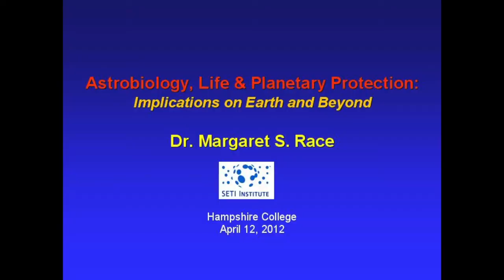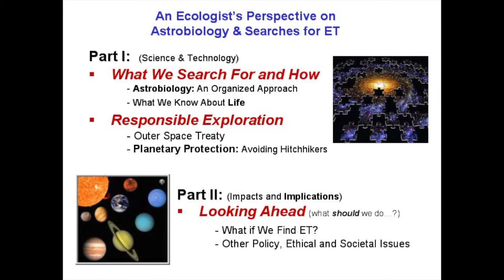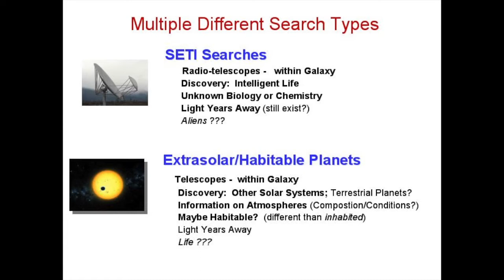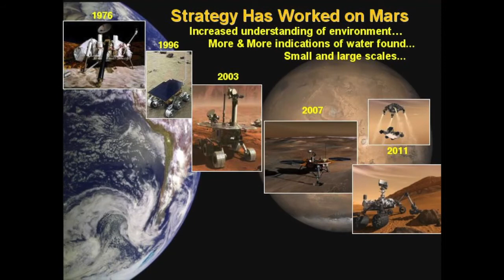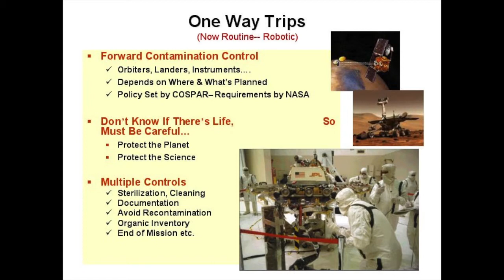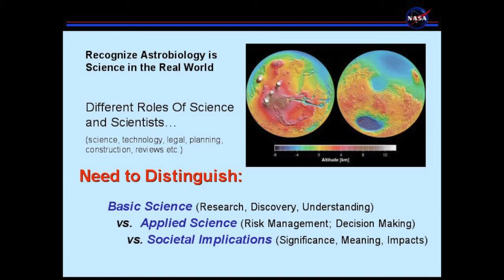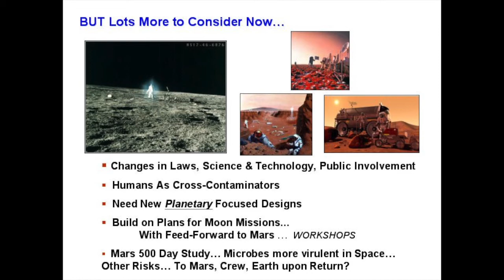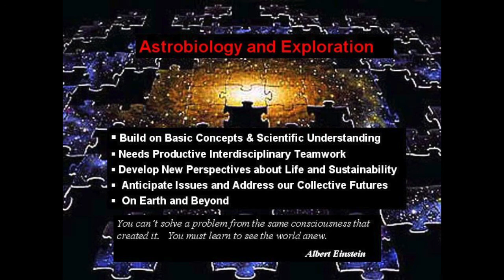Hampshire College • Science and Religion Lecture Series • Lecture with Dr. Margaret Race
Margaret Race is Senior Research Scientist at the SETI Institute. Her work focuses on the scientific, technical, legal and societal issues of ensuring that missions to Mars and other solar system bodies do not either inadvertently bring terrestrial microbes along, which would complicate our search for indigenous extraterrestrial life, or return any microbes to Earth.

Her interest in extraterrestrial organisms is linked closely to her long term ecological research on exotic and invasive species. She is also actively involved in education and public outreach about astrobiology. Since her early work with the Environmental Protection Agency as a Public Information Specialist, and her tenure at San Francisco television station KQED, Dr. Race has had a strong interest in the communication of science via the mass media.